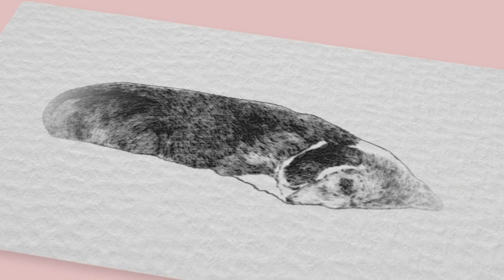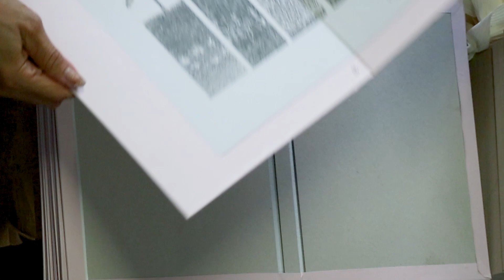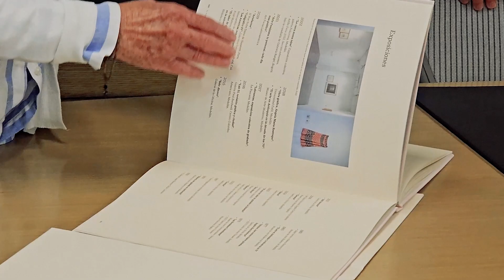El libro - obra de la colección Celsia que este año hace homenaje a Ángela Restrepo.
Finalizamos nuestra AsambleaCelsia2024 con una noticia muy genial: El regalo de este año para nuestros accionistas es el libro - obra de la colección Celsia que este año hace homenaje a Ángela Restrepo, una artista pionera del grabado en Colombia. Ella ha sido maestra de varias generaciones de artistas muy importantes del país, y este libro recopila su trayectoria.